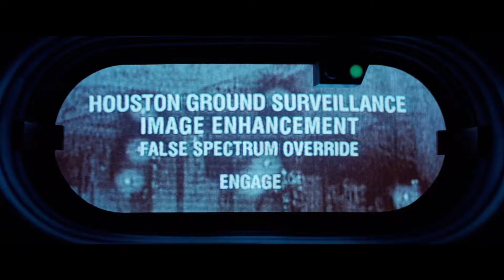Independence Day 1996 Nuclear Attack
The aliens are coming and their goal is to invade and destroy Earth. Fighting superior technology, mankind's best weapon is the will to survive.